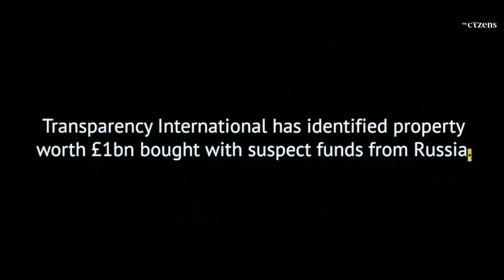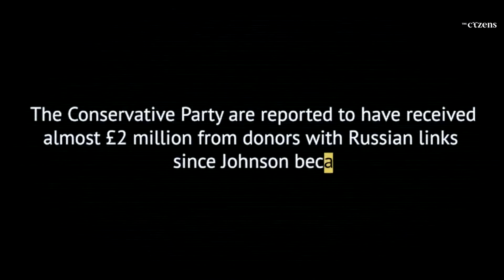Welcome to Eaton Square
Welcome to Eaton Square - the oligarchs' favourite address in the money laundering capital of the world.

Watch Oliver Bullough explain how Russian money & the London Laundromat threaten our security, our democracy and our power to intervene in global affairs